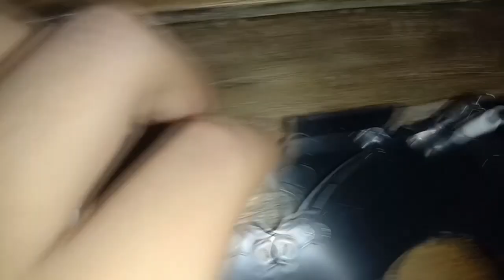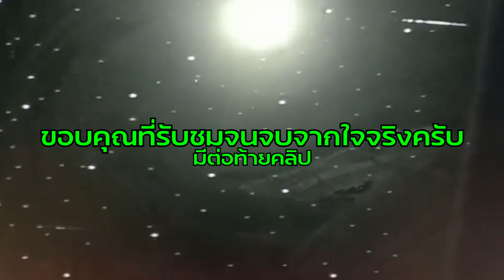[How To] | กรอม้วนวีดีโอที่มีราเล็กน้อย แบบที่2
1.แบบนี้ใช้เเค่แบบราขาวให้มันหลุดไปเท่านั้น
2.แต่ไม่ใช้กับที่คราบมันหนามากได้
3.เช็ดหัวอ่านด้วยนะจ๊ะ